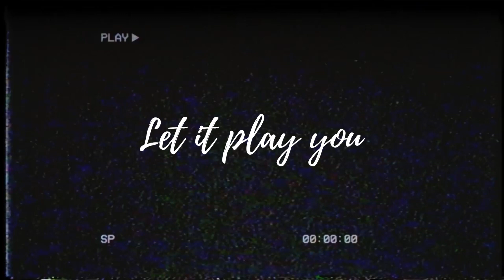Can We Talk - Tevin Campbell ||Retro|| (Elle B & Elite Sax Cover)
Thanks for stopping by, I hope you enjoy the cover. That would be much appreciated, THANKS!